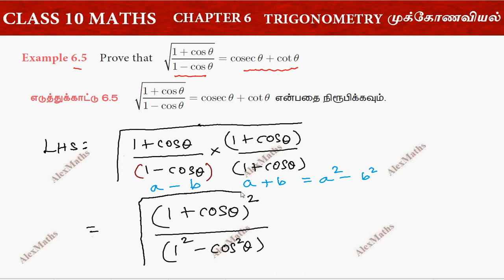10th Maths Example 6.5 Trigonometry Chapter 6 AlexMaths TamilNadu Syllabus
TN 10th Std Maths | Example 6.5 | Trigonometry | முக்கோணவியல்
Trigonometry
6.1Introduction
6.2Trigonometric Identities
6.3Heights and Distances
class10mathstamilnadu Trigonometrysolution TN Samacheer 10th Maths